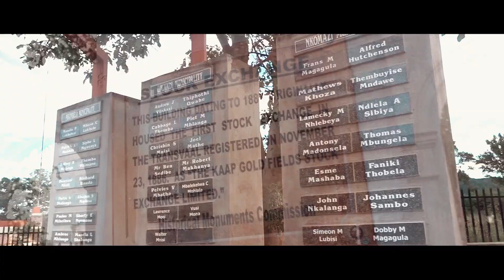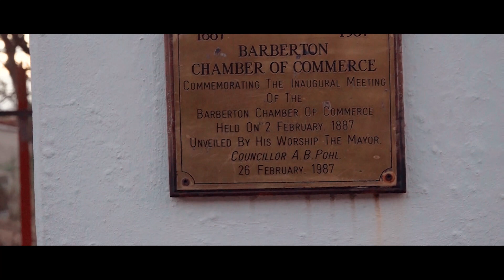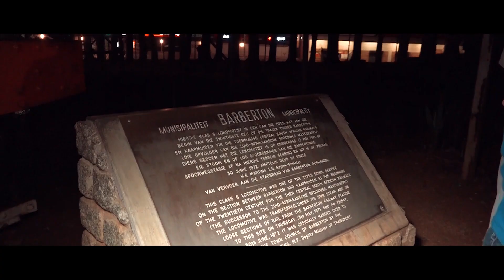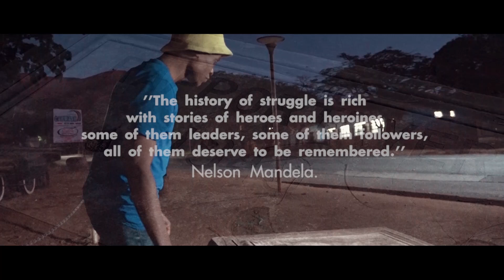De Twinz feat. BlaqEye - Alala Machawe(Official Music Video)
Celebrating Heroes & Heroines.
Dj Mnyasa Shot It